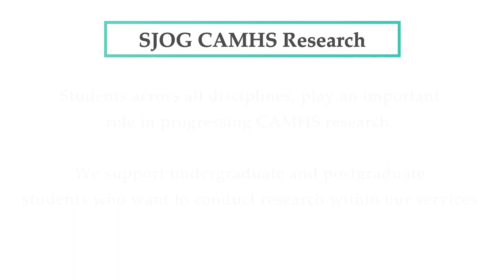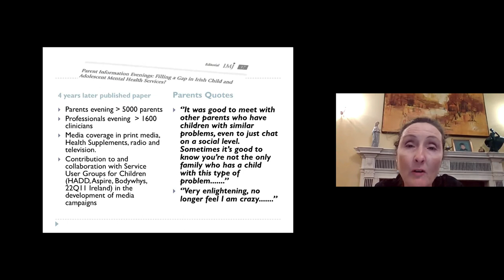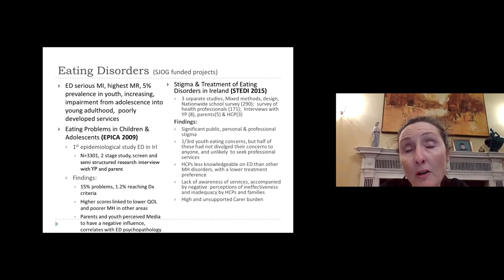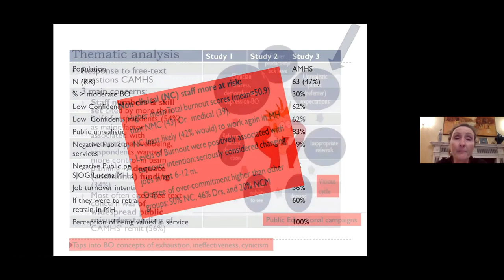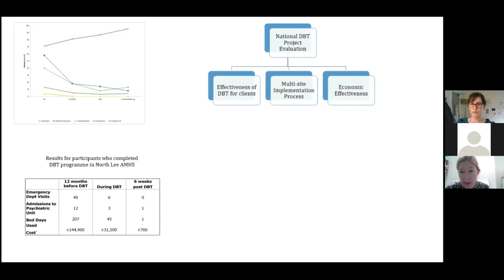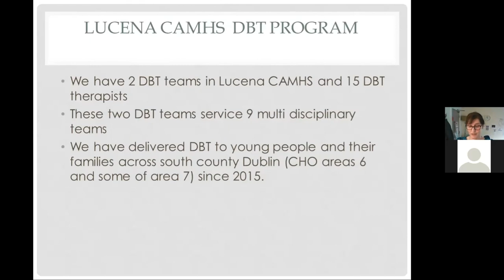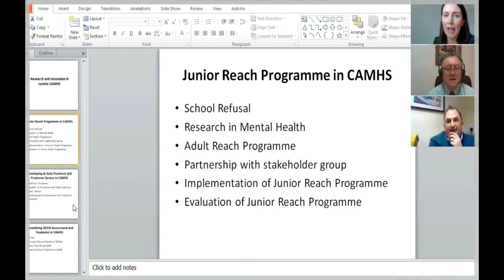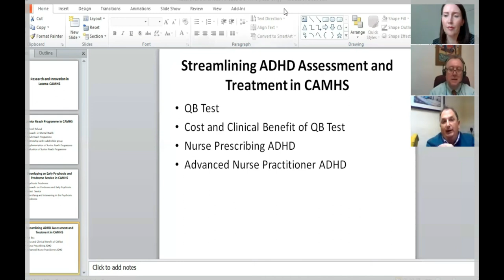Child and Adolescent Mental Health Services